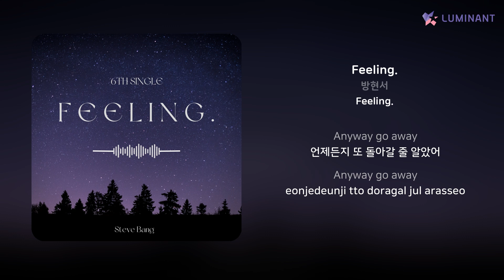방현서 - Feeling. | 가사 (Lyrics)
Artist: 방현서
Track: Feeling.
Album: Feeling.
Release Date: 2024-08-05